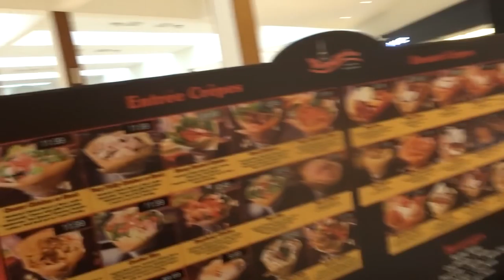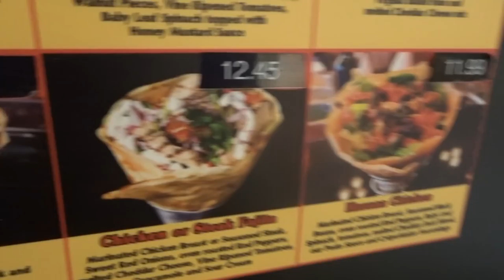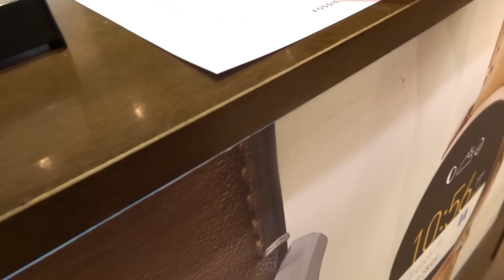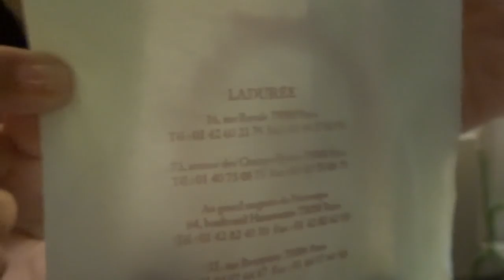Tumpeng Macaron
Tumpeng Macaron dan beli oleh2 menjelang balik ke Indonesia.